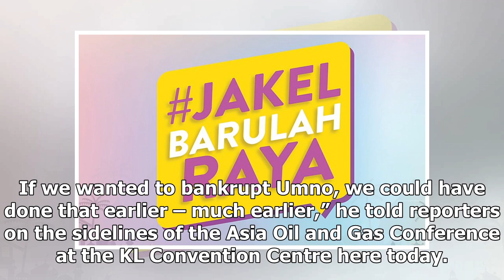We could have bankrupted Umno much earlier if we wanted to, says Dr M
KUALA LUMPUR: Dr Mahathir Mohamad today dismissed claims that the government is trying to bankrupt U...